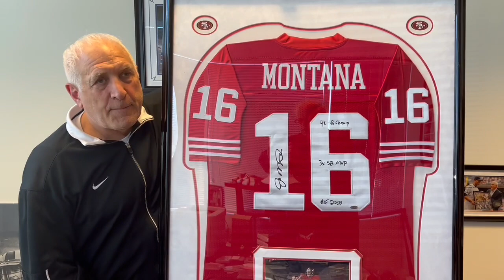March Auction Madness - Lot 60 Joe Montana Autographed & Multi-Inscribed Jersey